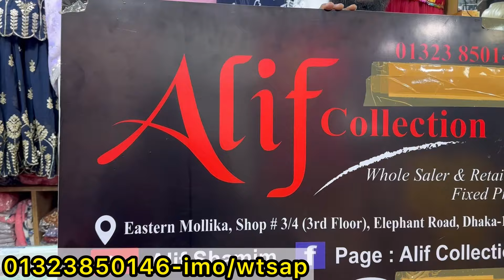সিকোয়েন্স/জরি কাজের গারারা,নায়রাকাট ড্রেস | Garara,nayracut dress at cheapest price